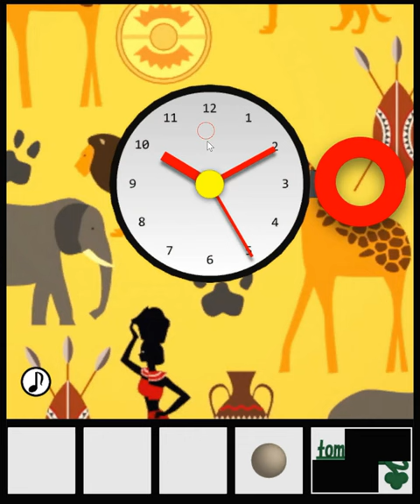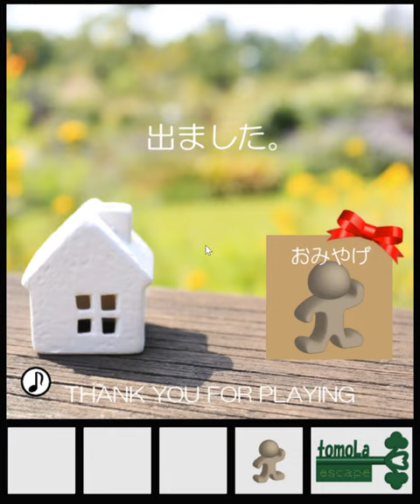[TomoLaSiDo] Escape Challenge 186: Room with Oil Clay (Perfect End) Walkthrough